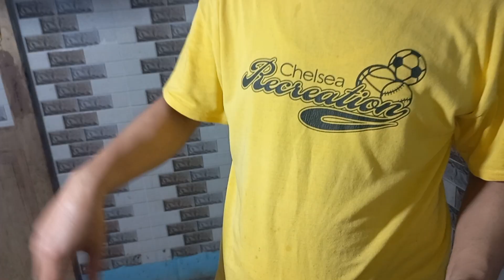burger recipe |burger recipe by Muhammad hamza food master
burger recipe
burger recipe by Muhammad hamza food master
burger recipe ksy bnay
how to make burger recipe
Muhammad hamza food master